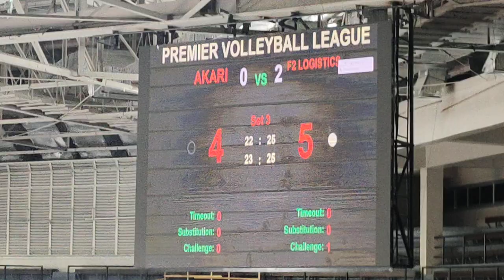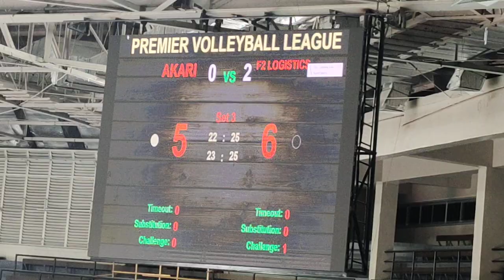LIVE NOW,Set 3 update 2 F2 LOGISTICS vs AKARI |pvl2023 open conference